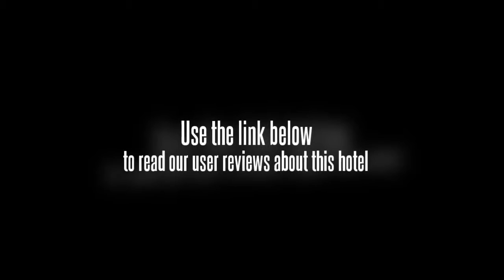Ibis Hotel Qingdao Ningxia Road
The Qingdao Ningxia Ibis (Qingdao Ningxia Yibisi Jiudian) Hotel is situated on Ningxia Road, near rt-mart and Zhonglian Square. Guests living here will find easy access to several Qingdao attractions. Qingdao Railway Station and Qingdao Liuting International Airport are 20 and 40 km away, respectively.

Guestrooms are designed to be simple and comfortable. For each room, this hotel offers international direct-dial phones, free in-room mineral water and wifi internet access, along with many other modern amenities. In addition, handicapped friendly rooms are also available for guests in need.

For dining, guests can visit the Rendez Vous restaurant, which is open four 24-hours and offers international cuisine. Another option guests can take advantage of is the lobby bar, which is also open for 24-hours and serves a variety of drinks and snacks.

As for meetings and events, business guests can use the meeting room in the hotel, also with a staff to help tailor the room to a guest's event.